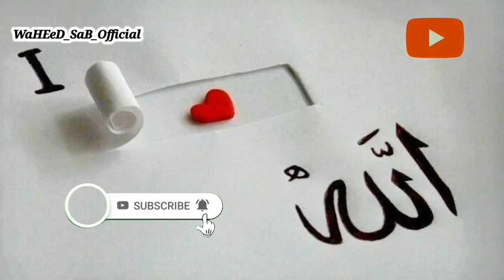Eid ul Fitr Ramzan ki mazduri || Emotional Speech || Molana Bilal Kumar Sahab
🥀WaHEeD_SaB-Official🥀

🌺We Are Very ThankFull To You! For Your Love & Support For "Waheedsab. 🌺

🌺*U Should Must Watch This VIDIO.Heart Touching Kashmiri Naat Sharif Of Molana Bilal Ahmad Kumar🌺

           For Wathching Our Video🌺

🌺Don't Forget To SUBSCRIBE Our Channel And Also Pressing On Bell Icon So that You Can Get Our Upcoming Video Notifications First, Because we are always Trying And Working Hard To get More and Better Contents Of Islamic Videos Just For You.🌺

🌹. WaHEeD_SaB-Official .🌹

🍁WaHEeD_SaB-Official🍁